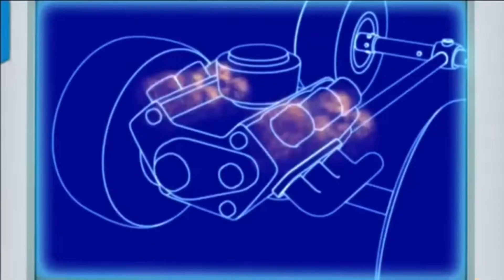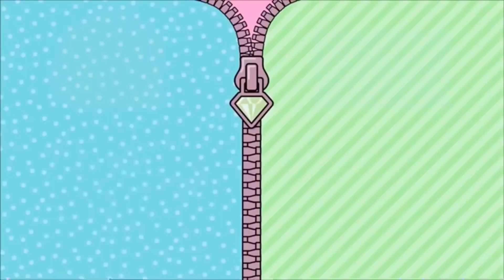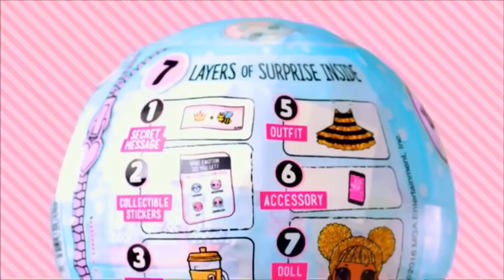Treehouse TV Continuity Fanmade (November 2 2018)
In last 5 years, was watching Treehouse, In this begins after Max & Ruby and before Peppa Pig, was excited to watch.